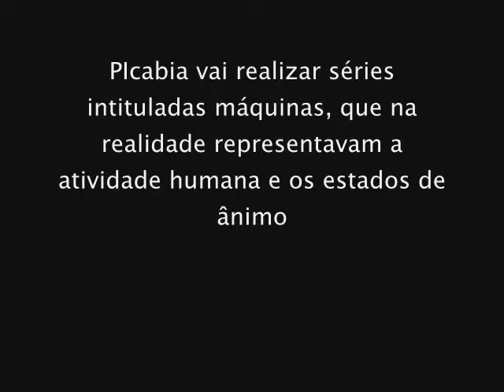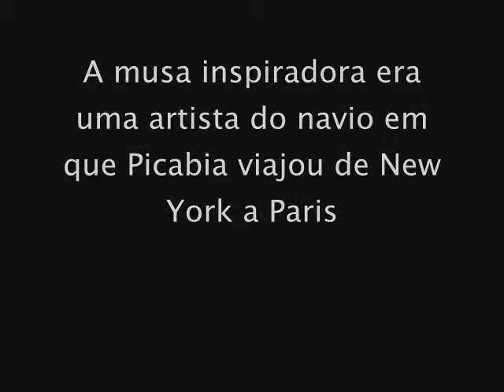Dada e muito mais - Capitulo 1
A amizade de três grandes artistas: Man Ray, Duchamp e Picabia através de uma  exposição no Museu de Arte da Catalunha/Barcelona.